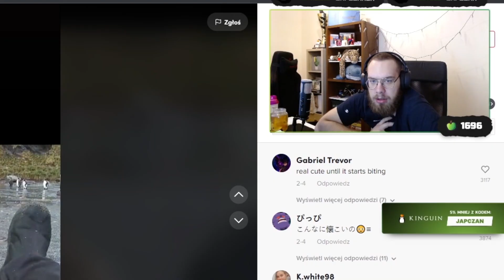Japczan reakcja na dowcip